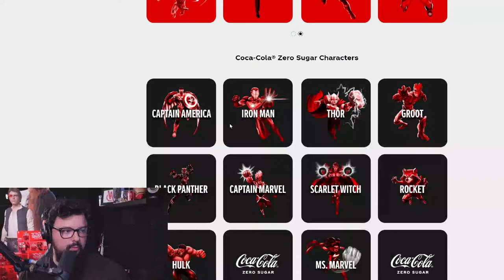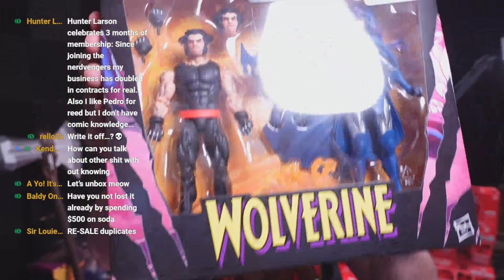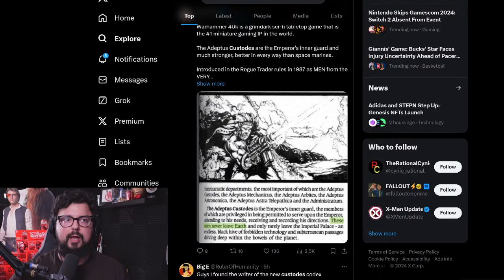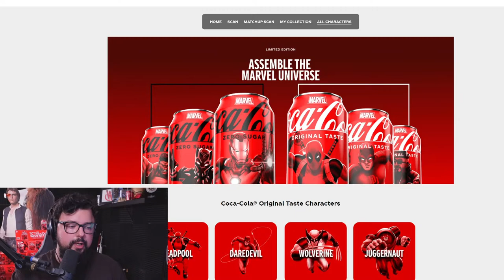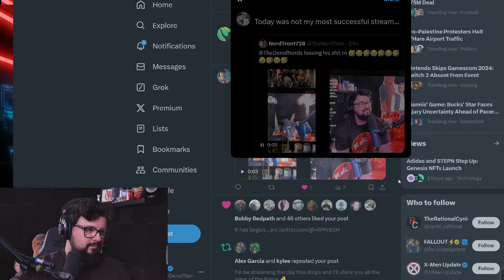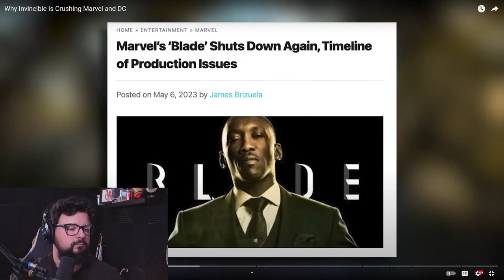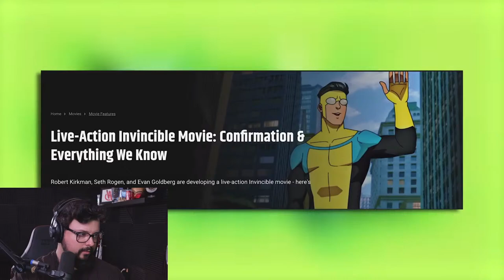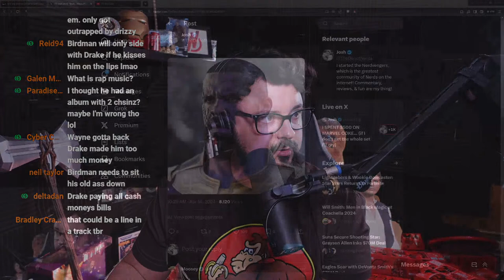I SPENT $500 ON MARVEL COKE... (if I don't get the whole set I'll cry)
News time let's talk about it!!! LET'S GOOOOOO!!!

A new report about Marvel and Sony and their plans for Tom Holland as Spider-Man has me VERY excited! We're gonna break down the report and explain how it ties into Avengers Kang Dynasty and Avengers Secret Wars! THIS IS ONE OF THE REASONS KEVIN FEIGE WILL DELIVER ONE OF THE GREATEST MOVIES EVER IN SECRET WARS!!

We've got new reports about what the MCU plan for Tom Holland Spider-Man is! This is super wild and shows how Spider-Man 4 will be a culmination of ground-level Marvel characters including Daredevil and Kingpin!! We also have updates about what Sony is doing with their Across The Spider-Verse and Sony Marvel Universe of Characters! THIS IS PRETTY WILD!!

Marvel fans, we have to wildest news of the year! Hugh Jackman is returning to the role of Wolverine for Deadpool 3! We're breaking down the announcement and what this means about the future of the Mutants and X-Men in the MCU!! LET'S GOOOOOO!

We need to talk about new reports about Kevin Feige's X-Men plan! This is really cool and I want to break down where this report comes from, if we believe it, and talk about the comic books that this will adapt. We're going to dive DEEP on the X-Men comics that Marvel Studios will be adapting for the MCU version of the team! This includes going over the characters from the comics, the story from the comics, and why this is such a unique and interesting way to talk the Mutants in the Marvel Cinematic Universe!

Nerds, we NEED to talk about even more leaks of MCU trademarks that we think reveal the next two Sagas after the Multiverse Saga, which ends in Avengers: Secret Wars! Eternity Saga and Timeless Saga are very likely to be the middle and end of Kevin Feige's 10 year Marvel Cinematic Universe plan! We're gonna speculate about what we think these phases will be like! Let's get sweaty!

Marvel fans, we NEED to talk about MCU Secret Wars! Kevin Feige officially dated and named Avengers 5 and 6! Avengers Kang Dynstay and Avengers Secret Wars will come out in 2025! We're going to breakdown the announcements, talk about how Marvel will set this up over the next few years, and why the Russo Brother are not attached to these movies... LET'S GET SWEATY!! The Multiverse Saga is here...